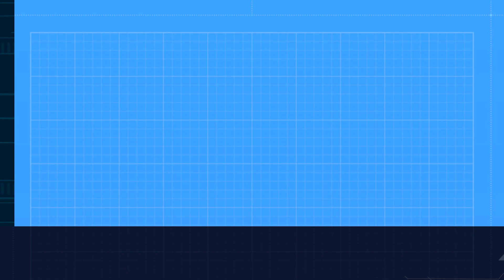(73) @LadyLocks LadyLocks1k Giveaway Entry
Shoutouts to